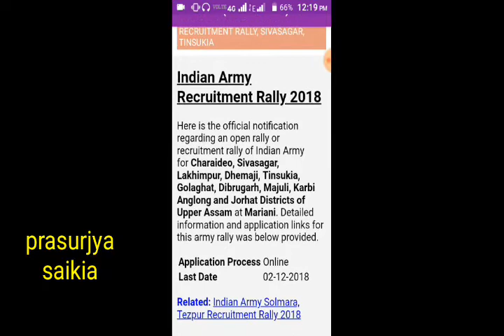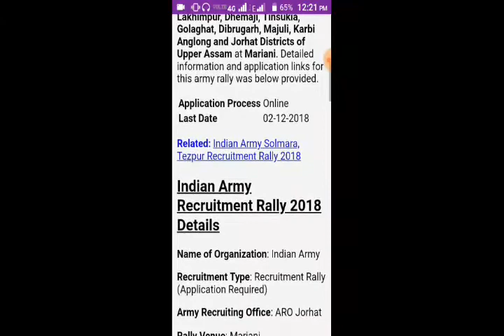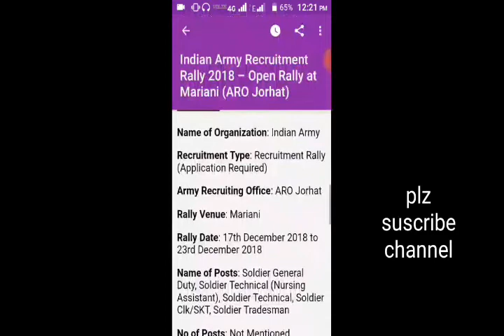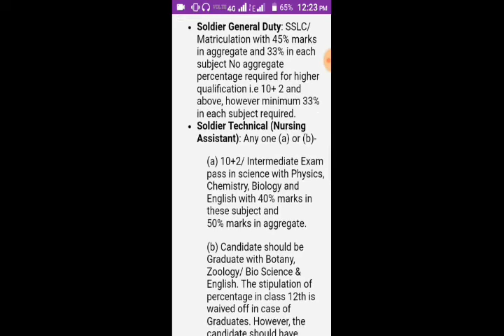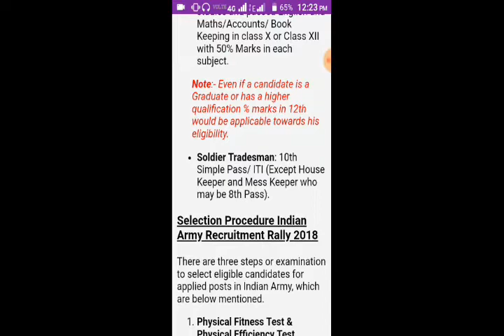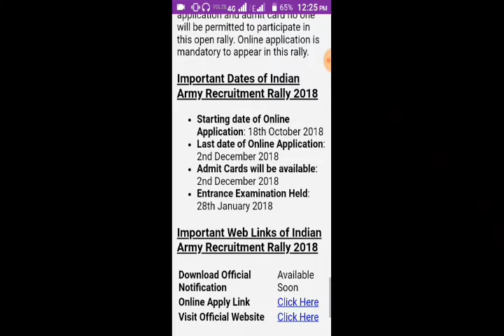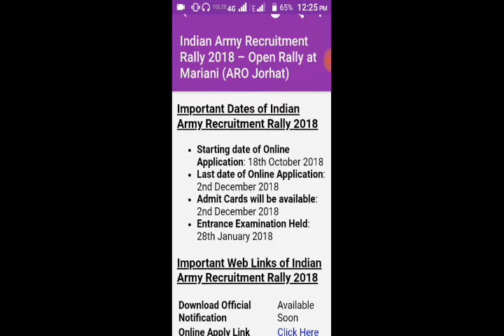indian আৰ্মী ৰেলী 2018 || indian army rally 2018 || army rally mariani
Here is the official notification regarding an open rally or recruitment rally of Indian Army for Charaideo, Sivasagar, Lakhimpur, Dhemaji, Tinsukia, Golaghat, Dibrugarh, Majuli, Karbi Anglong and Jorhat Districts of Upper Assam at Mariani. Detailed information and application links for this army rally was below provided.

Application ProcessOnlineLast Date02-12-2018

Indian Army Recruitment Rally 2018 Details

Name of Organization: Indian Army

Recruitment Type: Recruitment Rally (Application Required)

Army Recruiting Office: ARO Jorhat

Rally Venue: Mariani

Rally Date: 17th December 2018 to 23rd December 2018

Name of Posts: Soldier General Duty, Soldier Technical (Nursing Assistant), Soldier Technical, Soldier Clk/SKT, Soldier Tradesman

No of Posts: Not Mentioned

Age Limit for Indian Army Recruitment Rally 2018

Soldier General Duty: Candidates age should need to be between 17 ½ to 21 years i.e born between 1st October 1997to 1st April 2001.For Other Posts: Candidates age should need to be between 17 ½ to 23 years i.e born between 1st October 1995 to 1st April 2001.

Educational Qualification for Indian Army Recruitment Rally 2018

Soldier General Duty: SSLC/ Matriculation with 45% marks in aggregate and 33% in each subject No aggregate percentage required for higher qualification i.e 10+ 2 and above, however minimum 33% in each subject required.Soldier Technical (Nursing Assistant): Any one (a) or (b)-

(a) 10+2/ Intermediate Exam pass in science with Physics, Chemistry, Biology and English with 40% marks in these subject and
50% marks in aggregate.

(b) Candidate should be Graduate with Botany, Zoology/ Bio Science & English. The stipulation of percentage in class 12th is waived off in case of Graduates. However, the candidate should have studied all the four specified subjects in Class 12th also.

Soldier Technical: 10+2/ Intermediate Examination pass in Science with Physics, Chemistry, Maths and English with 40% marks in each subject and 50% marks in overall aggregate.Soldier Clk/SKT: 10+2/ Intermediate Exam pass in any stream (Arts, Commerce, and Science) with 60% marks in aggregate and minimum 50% in each subject. Should have studies and passed English and Maths/Accounts/ Book Keeping in class X or Class XII with 50% Marks in each subject.

Note:- Even if a candidate is a Graduate or has a higher qualification % marks in 12th would be applicable towards his eligibility.

Soldier Tradesman: 10th Simple Pass/ ITI (Except House Keeper and Mess Keeper who may be 8th Pass).

Selection Procedure Indian Army Recruitment Rally 2018

There are three steps or examination to select eligible candidates for applied posts in Indian Army, which are below mentioned.

Physical Fitness Test & Physical Efficiency TestMedical ExaminationWritten Examination

How to Apply Indian Army Recruitment Rally 2018

Candidates who full fill all required eligibility criteria mentioned in official notification are now able to fill up online application for the recruitment rally of Mariani. We also told you that without online application and admit card no one will be permitted to participate in this open rally. Online application is mandatory to appear in this rally.

Important Dates of Indian Army Recruitment Rally 2018